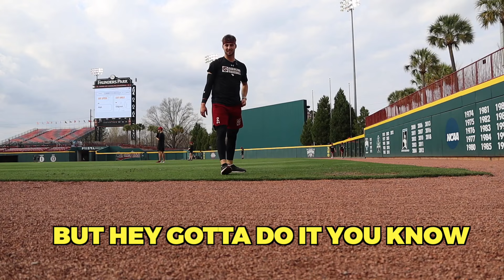Things Got HEATED! South Carolina Baseball Hosts UPenn!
Can South Carolina Baseball stay undefeated against the top Ivy League Team? Watch as the Gamecocks look to continue their win streak to start the 2023 season. HOPE YOU ENJOY! 🔥

What's up guys! My name is Roman Kimball. Im a Division 1 baseball player at The University of South Carolina and I am originally from New Hartford, NY. I have always wanted to have my own YouTube channel and here I am living that dream while also playing the game I love! I vlog my daily life as a D1 baseballer and love sharing with all of you, the experience that I get to live everyday! We are just getting started! 💪🚀

Join the Rꓘ Club at the link below to gain access to exclusive content, watch videos before they come out, get feedback about your mechanics and what you should be doing to take your game to the next level!

I'm glad to be partnered with Aura. Aura is an Identity theft protection company that will help keep your personal informtion hidden from databrokers.

Especially if you an Rꓘ Club member! This is where you can chat with me at anytime! (members only)

I have T-Shirts, Long Sleeves, Sweatshirts, Crewnecks, Hats, and even a Water Bottle!

Want to get the best sunflower seeds on the market? Be sure to head over to Chinook Seedery's website to get the BEST sunflower seeds at a DISCOUNT!